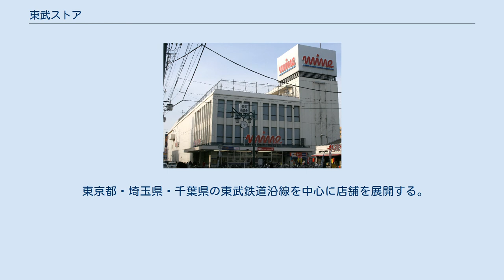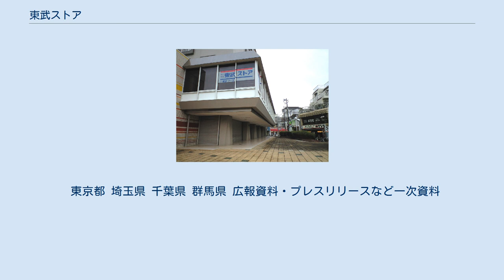東武ストア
にしこくマイン（東京都国分寺市） 初石マイン（千葉県流山市） 株式会社東武ストア（とうぶストア、TOBU STORE CO.,LTD.）は、東武グループに所属するスーパーマーケットチェーンである。
本社は東京都板橋区に所在。
 当初は東武興業の運営でスーパーマーケットの営業を開始。
その後、1964年（昭和39年）9月に株式会社東武会館（1960年（昭和35年）12月10日設立）が事業を継承。
 1968年（昭和43年）4月、株式会社東武ストアへ商号変更。
 1979年（昭和54年）9月に東京証券取引所第2部へ上場。
1988年（昭和63年）8月には東京証券取引所第1部へ市場を変更した。
経営不振を極めた時期もあったが、2003年に丸紅が筆頭株主となり、マルエツの出資・営業指導を受けて業績は持ち直した。
2017年3月に株式会社東武フーズを吸収合併した。
 2018年7月31日、当社の第2位株主であった東武鉄道が、当社株式を株式公開買付けにより取得することを発表。
同年9月11日に株式公開買付けが成立し、同年9月19日付で東武鉄道が当社株式の94.18%を取得。
これにより、当社は東武鉄道の連結子会社化され、同年10月22日に上場廃止された。
その後、当社は10月25日付で東武鉄道の完全子会社となった。
なお、丸紅との業務提携は維持される。
 東京都・埼玉県・千葉県の東武鉄道沿線を中心に店舗を展開する。
 東京都 埼玉県 千葉県 群馬県 広報資料・プレスリリースなど一次資料